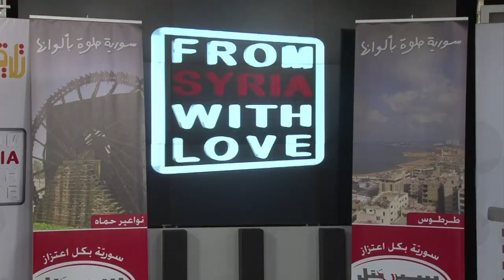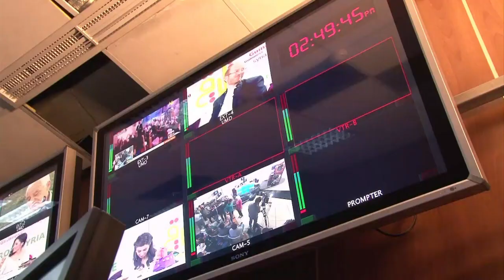برنامج تلفزيوني حواري سوري حطم رقم غينيس القياسي في البث المباشر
حطمت قناة "تلاقي" التلفزيونية السورية الجمعة الرقم القياسي لاطول برنامج حواري يبث بشكل مباشر في العالم عبر برنامج "من سوريا مع الحب"، في سعيها لدخول موسوعة غينيس للارقام القياسية. تقرير مسجل. يوسف كرواشان/ رانيا سنجر